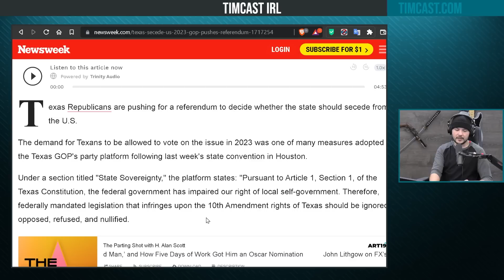Texas Could Vote To SECEDE From US In 2023, The Union Is Breaking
Guest: Angela McArdle